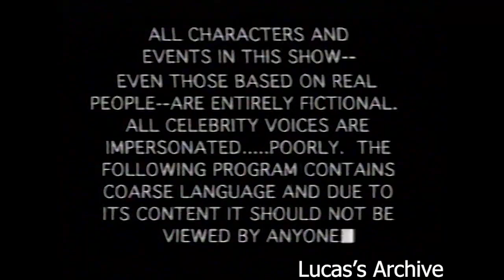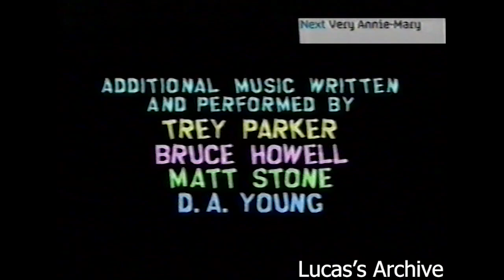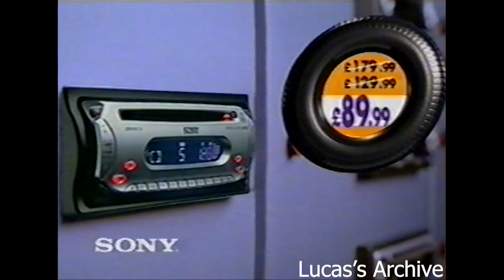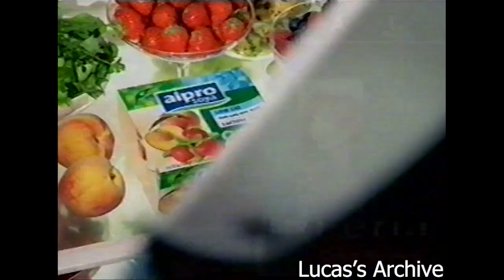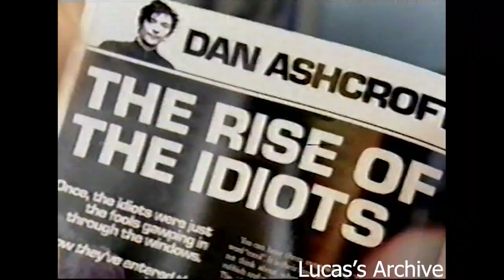Channel 4 Continuity and Adverts - Feburary 2005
During South Park